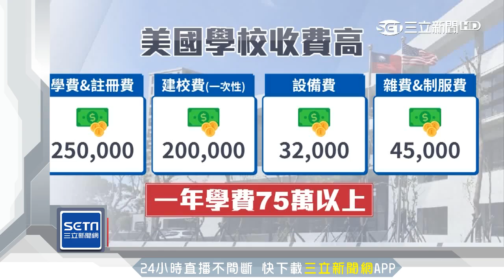金城武、孫芸芸也唸美國學校 校友非富即貴｜三立新聞台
金城武.孫芸芸也唸美國學校 校友非富即貴